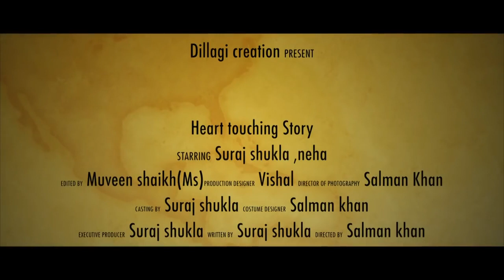Aaye Ho Meri Zindagi Mein - Heartless l Unplugged Cover | Raja Hindustani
Follow Arjun kumar Ak47

DILLAGI CREATION PRESENT NEW heart touching love story based on true love

Aaye Ho Meri Zindagi Mein Cover | Raja Hindustani

Presenting a Most Romantic Number 'Aaye Ho Meri Zindagi Mein' From 'Raja Hindustani' Movie in Unplugged Version of Siddharth Slathia

Hope you guyez like this version ...

Cover Credits:
Vocals - Siddharth Slathia
Music Programming / Mixing - Siddharth Slathia
Keyboard - Rahul Gajjal

Original Song Credits:
Singer(s):Udit Narayan / Alka Yagnik
Music Director: Nadeem & Shravan
Lyricist: Sameer